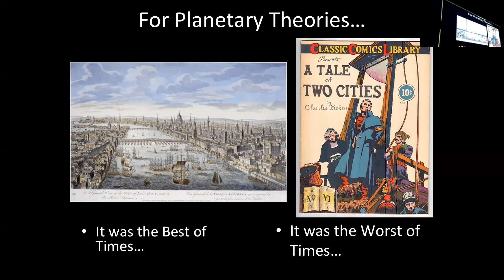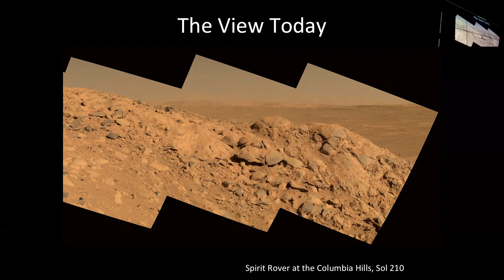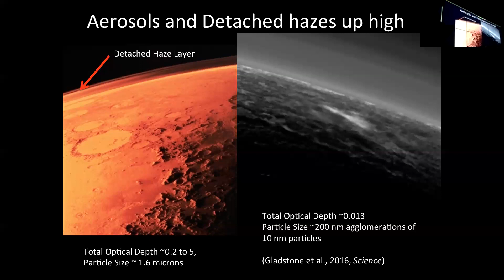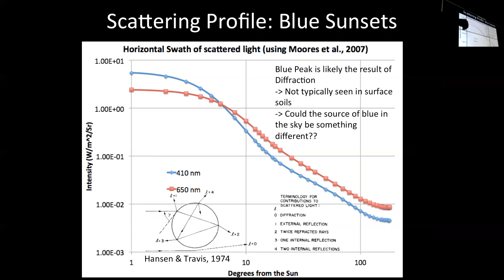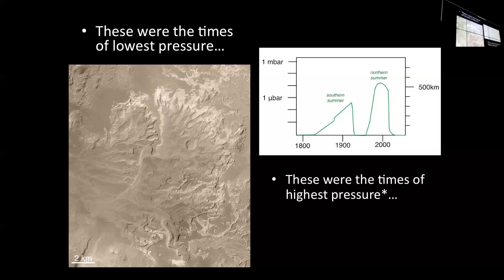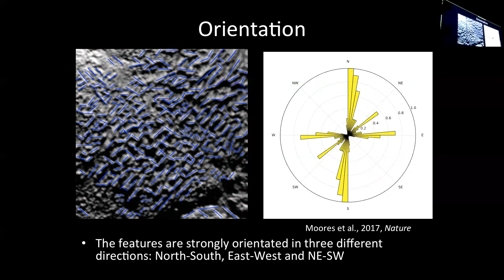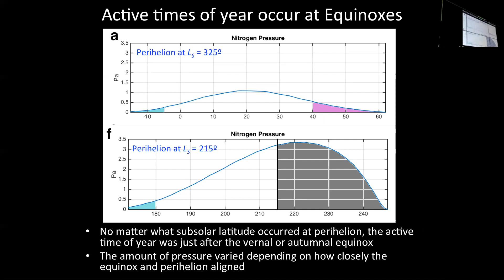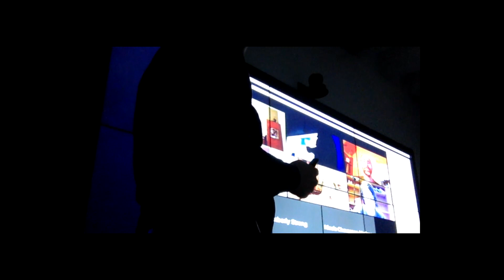TEPS Seminar February 24, 2017